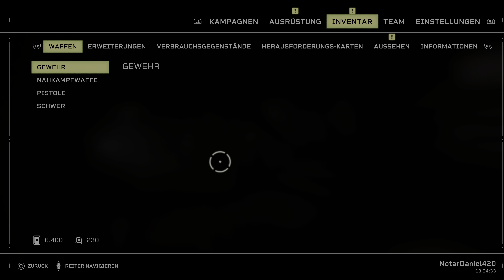12/20 Aliens Fireteam Elite Playstation 5 Kampf gegen die Alien-Invasion. IN LUPTA CU EXTRATERESTRII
12/20 Aliens Fireteam Elite Playstation 5 Kampf gegen die Alien-Invasion. IN LUPTA CU EXTRATERESTRII